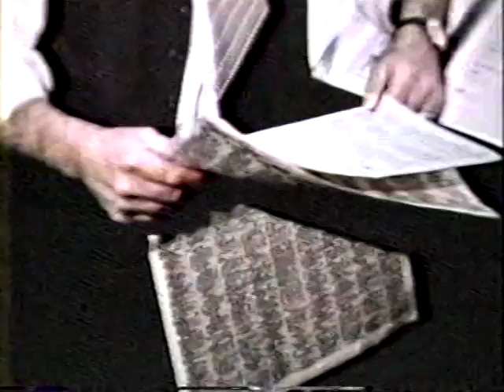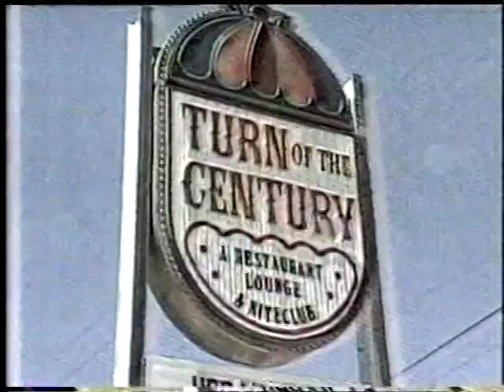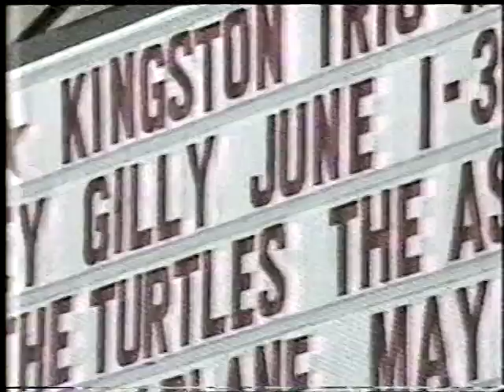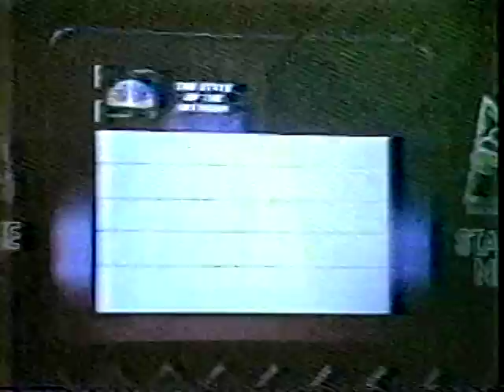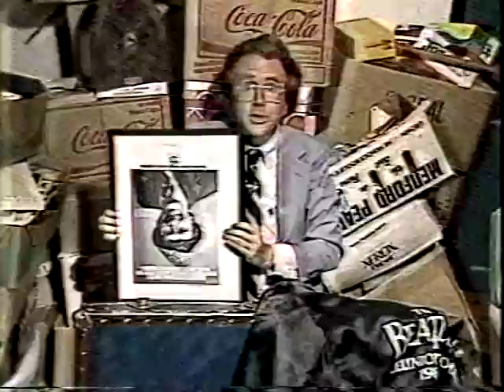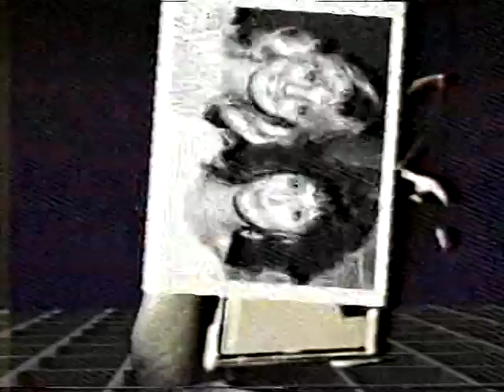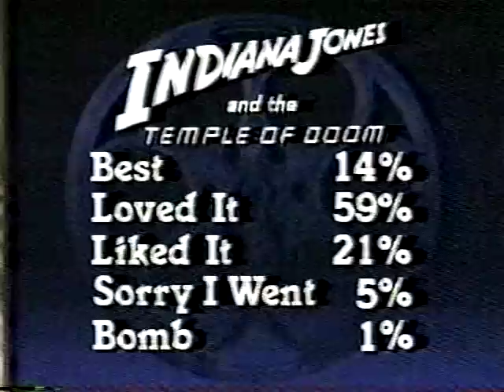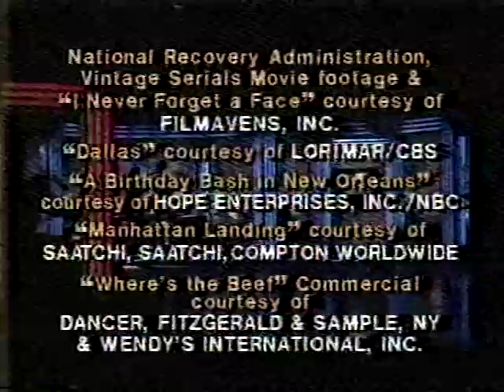Entertainment This Week May 1984 WPTZ Dixie Whatley Alan Arthur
An early episode of the weekend edition of Entertainment Tonight.  Includes segments with Charlene Tilton, Leonard Maltin, and many others.